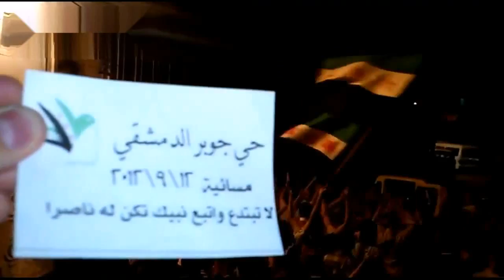شام دمشق جوبر مسائيات الاحرار 12 9 2012 جـ1